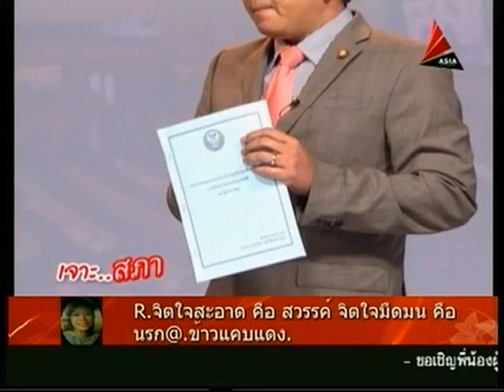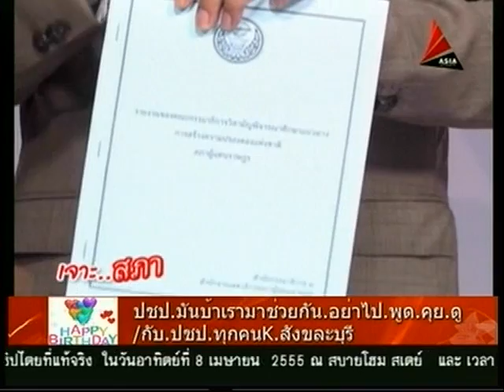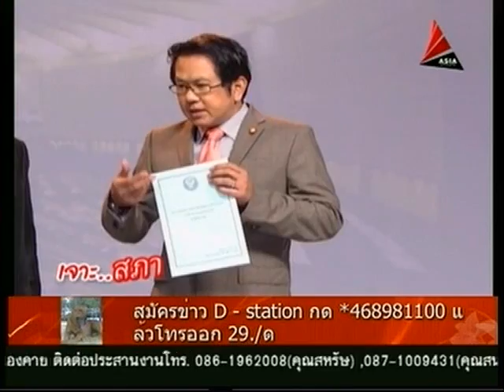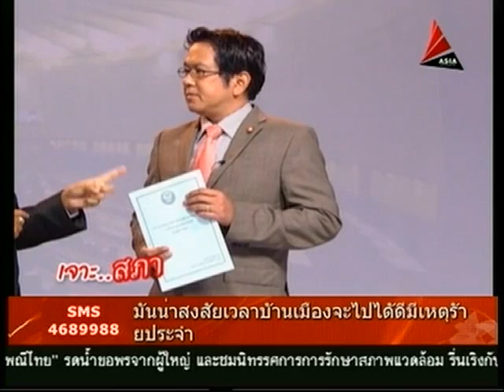เจาะสภา จิรายุ ดร สุทิน 01เมย55